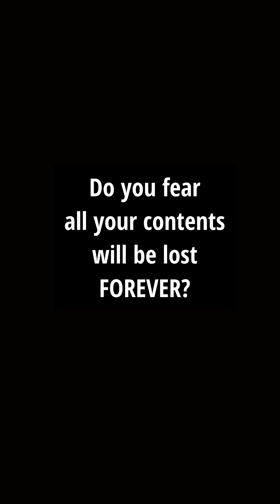Are you worried about TikTok Ban ? Contact Us